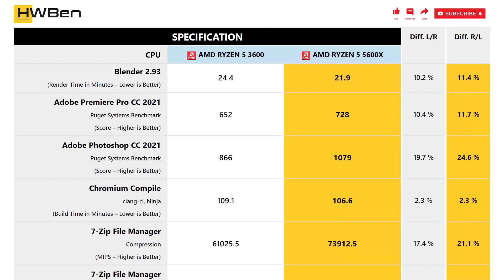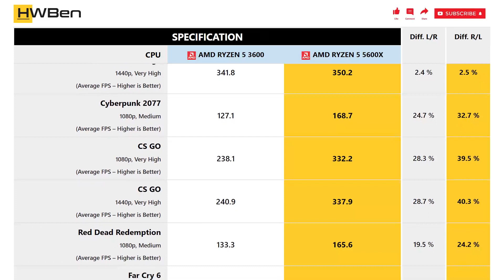AMD Ryzen 5 3600 vs AMD Ryzen 5 5600X - Productivity & Gaming (RTX 3080)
APPS BENCHMARK
1 - Blender
2 - Adobe Premiere Pro CC
3 - Adobe Photoshop CC
4 - Chromium Compile
5 - 7-Zip File Manager

GAMING BENCHMARK
1 - Rainbow Six Siege
2 - Cyberpunk 2077
3 - CS GO
4 - Red Dead Redemption
5 - Far Cry 6